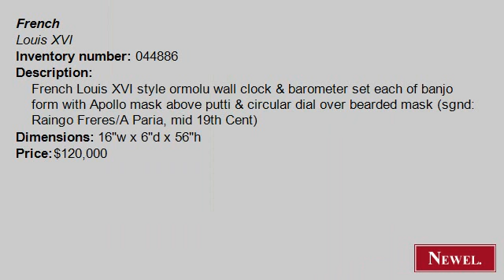Antique French Louis XVI style ormolu wall clock & barometer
- Newel.com: Antique French Louis XVI style ormolu wall clock & barometer set each of banjo form with Apollo mask above putti & circular dial over bearded mask (sgnd: Raingo Freres/A Paria, mid 19th Cent) (French, Louis XVI, clock, wall clock, bronze doré) (Newel Art and Antiques, New York City)